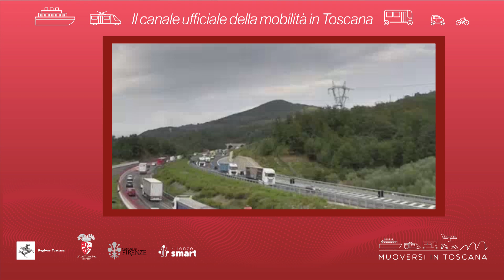Muoversi in Toscana - Edizione delle 17 del 14 ottobre 2024